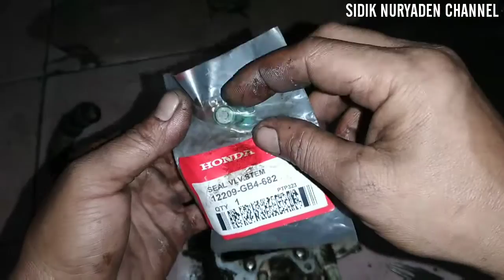Penyebab Dan Cara Atasi Mesin Motor Honda Vario Injeksi 125,150, Macet, Ngejim.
Penyebab dan cara mesin motor honda vario 125,150, Macet, Ngejim.
Biasanya dikarenakan beberapa sebab, diantaranya:
1.Akibat air radiator masuk keruang bakar kebahian blok slinder dan melumasi pistonnya.dan perbaikannya kita oversize di bagian blok slindernya ke ukuran yang lebih besar terhangung kedalaman baret atau coakan dalam blok slindernya.
2.Bisa macet karena, kehabisan oli.
3.Dan juga dibagian klepnya kita cek, skirvdan ganti seal klepnya.
dan penonton dimanapun anda berada semoga ilmunya bermanfaat.
Mohon SUBSCRIBENYA#
@SidikNuryaden CHANNEL.

Semoga ilmunya bermanfaat.
Apabila ada pertanyaan boleh tulis dikolom komentar.
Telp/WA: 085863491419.